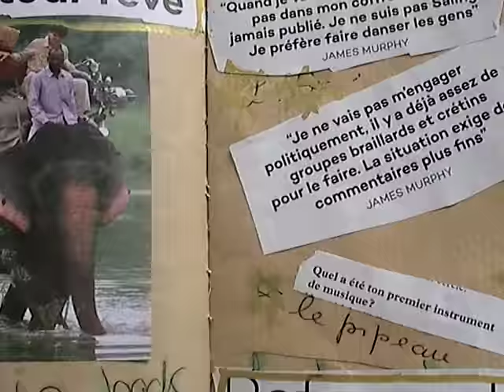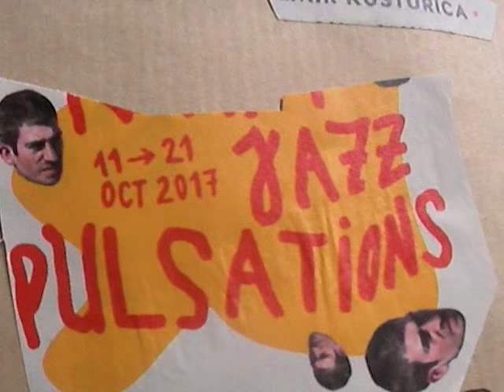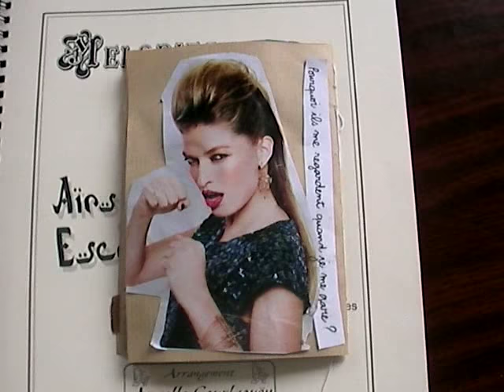CATHERINE ET SON LIVRET ONIRIQUE - CLEMATRIX " J'IRAI JOUER CHEZ VOUS " MUSIQUES DES MONDES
Clematrix musicien compositeur dans "J'irai jouer chez vous" propose ce livret onirique de  Catherine. constitué par des représentations concrètes animées  comme celles d'un rêve vécu  combinant des sonorités, des rythmes, des mots , des images, des sensations, des émotions avec la musique.